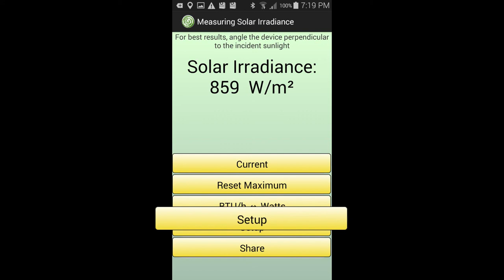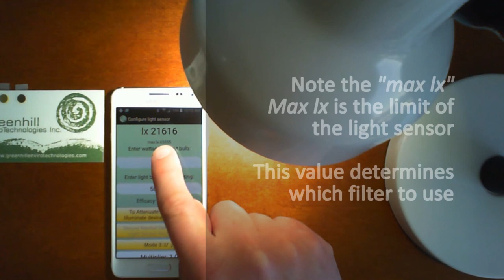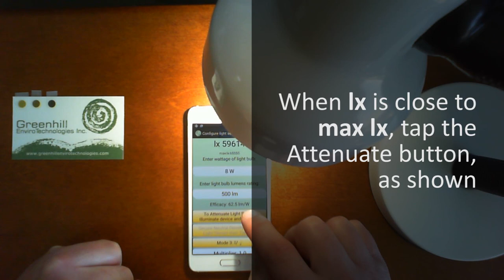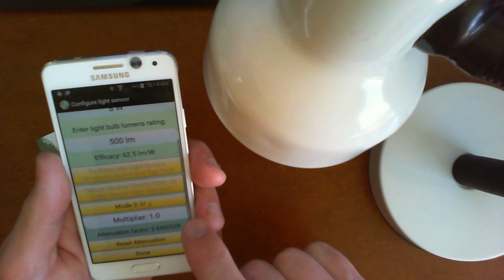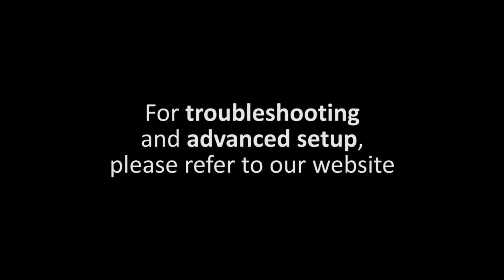How to setup an Android smartphone or tablet to measure solar irradiance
Requires:
Android device with light sensor
Android device must have the Okapi Solar calculator app installed
A light filter (neutral density filter) may also be required, if the light sensor is not able to measure 100,000+ lx
An electric light bulb and lamp. The light bulb must have the watt and lumens ratings (as these are required by the app).

The instructions may appear complicated, remember you can pause or rewind the video at any time. However, setup for many modern Android devices can be very straightforward (and only needs to be done one time).

The app also has additional features to enable many compatible Android devices to estimate solar irradiance, such as a fine tune multiplier and alternative modes of irradiance calculation.

To begin:
Launch the Okapi Solar App and tap on the "Light" button.
Then tap on the "Setup" button.

Enter the watts and lumens values (from the light bulb) in the respective fields.

Important: Set the Mode to Mode 3.
Set Multiplier to 1.0
Tap the "Reset Attenuation: button, to reset a previous setup

Plug the light bulb into a lamp.

Note the value of "max lx" (underneath the lx measurement at the top of the screen in the app).

The "max lx" value determines which light filter to use.

If "max lx" is greater than 100,000 then no light filter should be required.

If "max lx" is between 60,000 and 65,535 (or greater), use the clearest filter (if you purchase the set from our website, it will be the leftmost filter). This will give you the most accurate results.

If "max lx" is between 46,000 and 59,999, use the medium filter (if you purchase the set from our website, it will be the middle filter).

If "max lx" is between 23,000 and 45,999, use the darkest filter (if you purchase the set from our website, it will be the rightmost filter).

if "max lx" is less than 23,000, you can combine the medium and darkest filters. However, doing this is not recommended as light may bounce between the two filters and cause additional inaccuracies. If a high level of error is not cause for concern, then you can try this method.

Now move the lamp and Android device. The objective is to get the lx reading as close as possible to the "max lx" reading, but without exceeding it.

When you are happy with the position, tap the "To Attenuate Light Sensor, illuminate device and tap here" button. Then apply the filter. During this process, it is important to not move the Android device or lamp!

When you have attached the filter, tap the "Secure Neutral Density Filter on Light Sensor and Tap here" button.

If the level of light changed during this process, for example if the Android device moved, simply tap the "Reset Attenuation" button and restart the process.

Also, ensure the filter is positioned over the light sensor and not the front-facing camera.

The filter can be re-positioned or removed after the procedure is completed, however it will have to be attached when measuring sunlight.

With the filter in place, the device should now be ready to measure the intensity of the sun (solar irradiance).

Please note:  the device is only configured to measure sunlight, measurements of any other light sources will not work as expected.

In full, bright, sunlight, you should expect to see a reading between 950 and 1100 watts per square meter. If the measurement is highly inaccurate (e.g. off by 20-50%), try changing the mode in the setup activity (for example, change the mode from mode 3 to mode 2).

If you find that the measurements are still inaccurate, or if you want to fine tune the measurements using a professional irradiance meter (such as a pyrheliometer), you can edit the multiplier. For example, if you want to increase the reading by 3%, simply change the multiplier to 1.03.